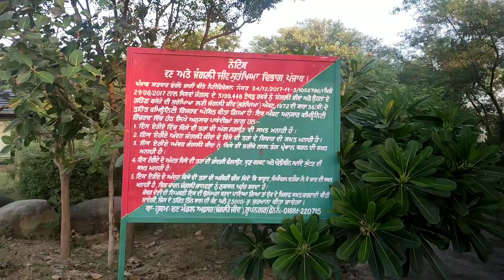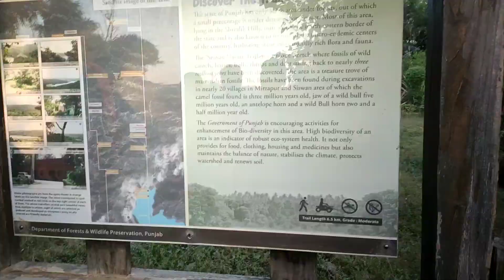Trekking!! SISWAN DAM | Chandigarh to Siswan| Punjab Dams| Road trip|| Ramble Girl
Join me on the social media and lets be friends!